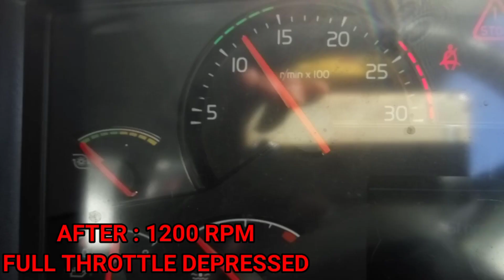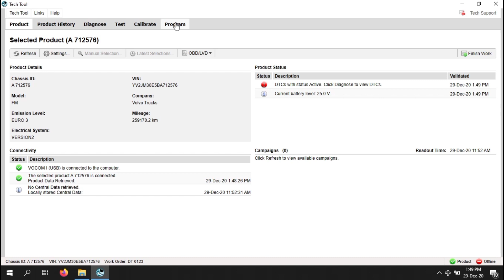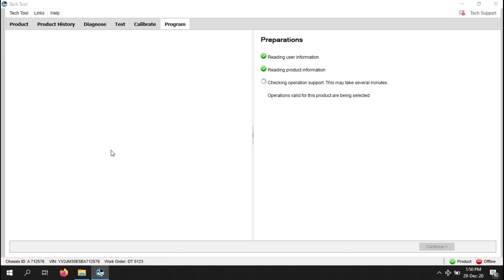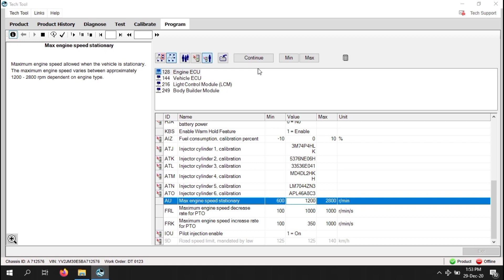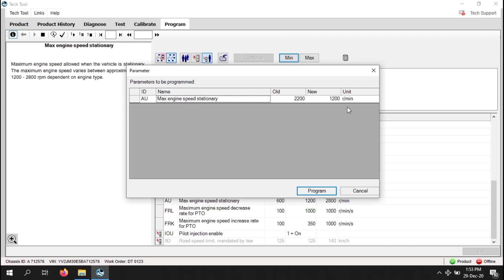Programming!!! Max Engine Speed Limit when stationary - Volvo Tech Tool Tutorial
Assalamualikum Warahmatullahi Wabarakatuh..
Selamat datang kembali di Biggy Feri Channel.
Pada Video kali ini, saya akan memberikan tutorial cara merubah maksimal Engine Speed High Idle ketika kendaraan posisi diam atau tidak bergerak.

Pada pemrograman kali ini saya menggunakan Volvo Tech Tool untuk merubah "Max Engine Speed" ketika kendaraan posisi diam atau tidak bergerak.
Volvo tech tool adalah perangkat lunak yang digunakan untuk pemeriksaan, tes, kalibrasi, diagnostik dan pemrograman pada volvo truck.

TERIMA KASIH.
Semoga Bermanfaat..

WARNING!!!
NO TV BROADCAST WITHOUT PERMISSION!!!
NO RE-UPLOAD!!!